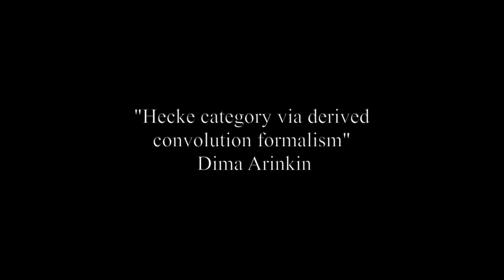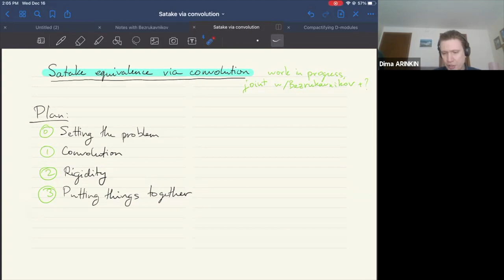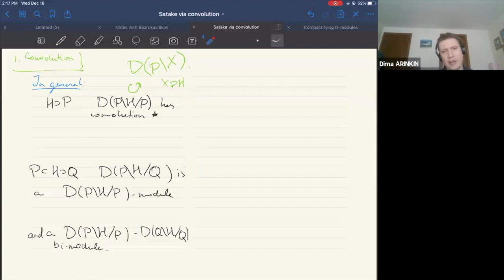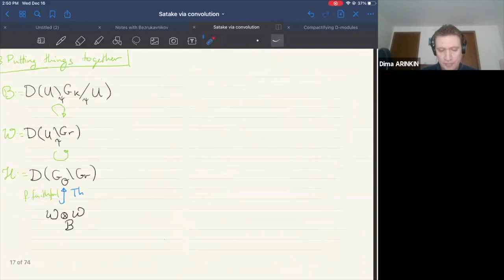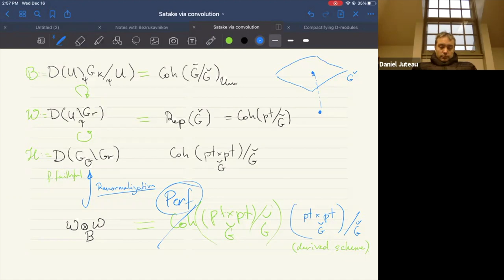Hecke category via derived convolution formalism - Dima Arinkin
Geometric and Modular Representation Theory Seminar

Topic: Hecke category via derived convolution formalism
Speaker: Dima Arinkin
Date: December 16, 2020